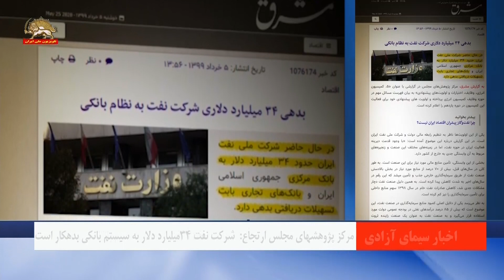مرکزپژوهشهای مجلس ارتجاع: شرکت نفت ۳۴میلیارد دلاربه سیستم بانکی بدهکار است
مرکز پژوهشهای مجلس ارتجاع:  شرکت نفت ۳۴میلیارد دلار به سیستم بانکی بدهکار است
شرکت نفت رژیم ۳۴میلیارد دلار به سیستم بانکی بدهکار است. مرکز پژوهشهای مجلس ارتجاع  ضمن اعلام این آمار افزود: این میزان بدهی در حالی است که  این شرکت حداقل نیاز به ۲۵ میلیارد دلار بودجه سالانه دارد

روزنامه حکومتی مشرق نوشت:  بر اساس قانون بودجه، تنها ۱۴٫۵ درصد از درآمدهای صادرات نفت ایران به شرکت نفت تعلق می‌گیرد. آمارهای بین‌المللی حاکی است که صادرات نفت ایران به چین در دو ماه ابتدایی سال حدود ۷۰ هزار بشکه در روز بوده و بیش از این مقدار نفت نیز راهی سوریه شده‌است. اگر این میزان صادرات ادامه یابد، ارزش سالانه آن با توجه به قیمت‌های پایین نفت به دو میلیارد دلار نیز نمی‌رسد و تنها بخش کوچکی از آن سهم شرکت ملی نفت است.